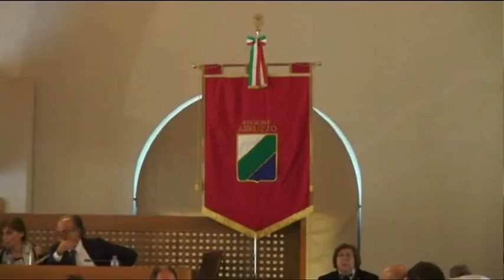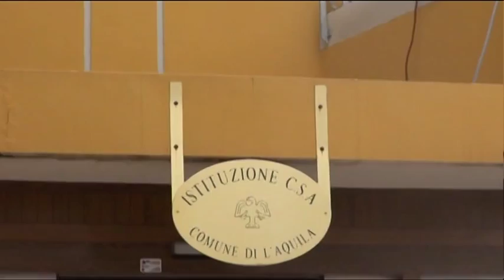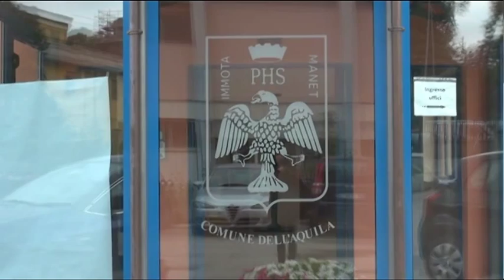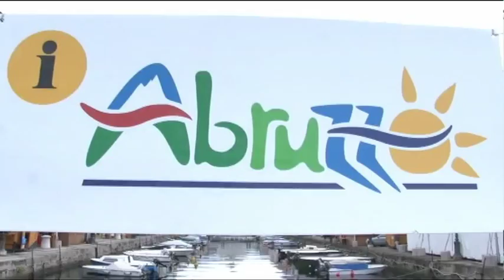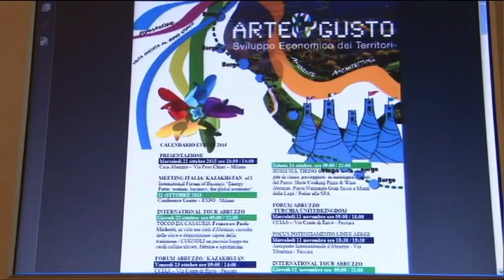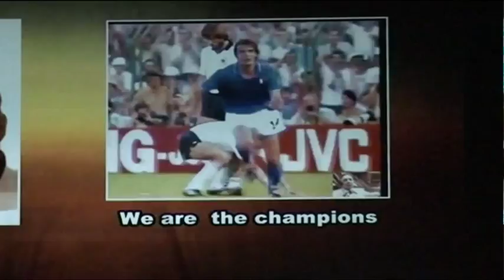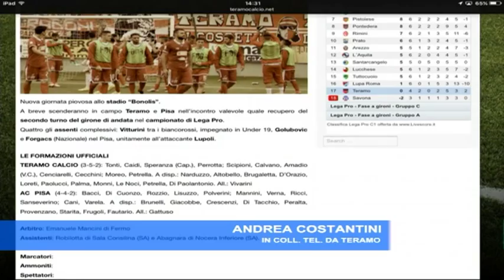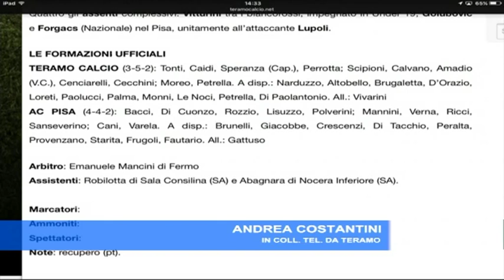TgSei - Edizione delle 14 - Mercoledì 14 ottobre 2015